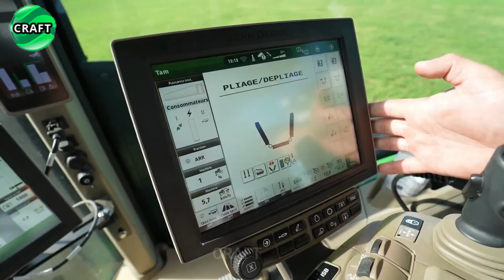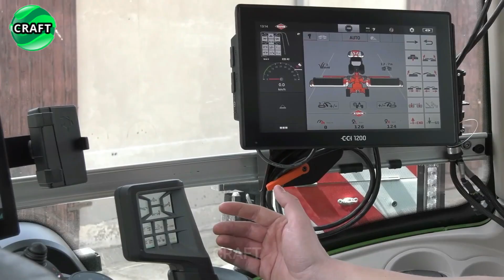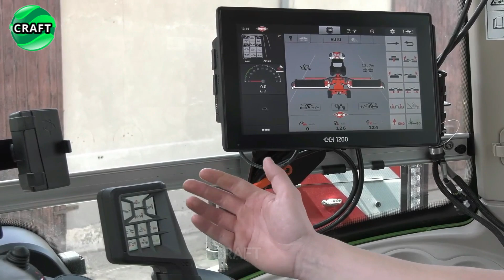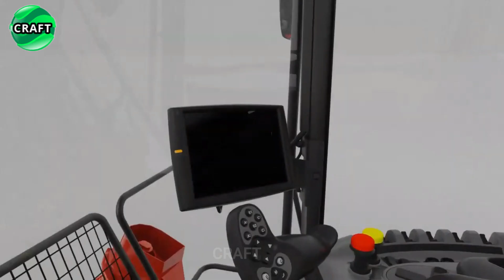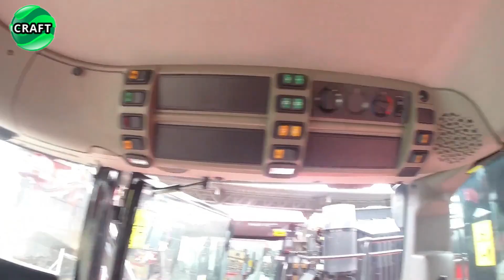Revolution in Agriculture - A Selection of The Most Successful Agricultural Machines #14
Welcome to the exciting world of agriculture and advanced technology! In this video, we present you a real revolution in the agricultural sector - a selection of the most successful and innovative agricultural machines.

Agriculture has always played a crucial role in our existence, today it is experiencing a real commotion, thanks to advanced engineering solutions and technological revolutions. We will tell you about how modern machines and devices have changed the way we grow and harvest crops.

From powerful tractors that can handle the toughest jobs, to automated systems that optimize harvesting and sorting, these innovations improve farming efficiency and productivity.

Let's take a look at some of the most advanced farming machines in action today helping farmers around the world meet the challenges of today's agricultural industry.

Let's start this exciting journey through the agricultural revolution!

00:00 Intro
00:48 Joskin Slurry Tanker in Collaboration Witch John Deere Eautopowr
02:12 Mower Kuhn FC 13460 RA
03:45 Specialized Lawn Collection Machine
04:25 Forage Harvester John Deere 7780I Prodrive
05:24 Fendt Momentum Precision Seed Drill
06:38 Collection and Packaging of Artichokes
08:42 Combine Case IH Austoft 9000 For Harvesting Sugar Cane
10:40 Agricultural Mounted Harvester TopAir For Onion and Garlic
12:13 End